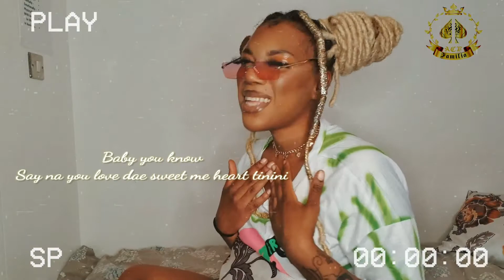Rozzy Sokota - Tinini (Cover) by Isat | SaloneTitiCovers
Hey ya'll,

Here is another cover and this time it's of one of Sierra Leone's biggest pop sensation and KME Queen Rozzy Sokota and her song "Tinini" I've literally been in love with this song eversince she dropped it and when I heard she was doing a challange I just had to jump on it.

*Please listen with headphones/earphones for best sound experience*